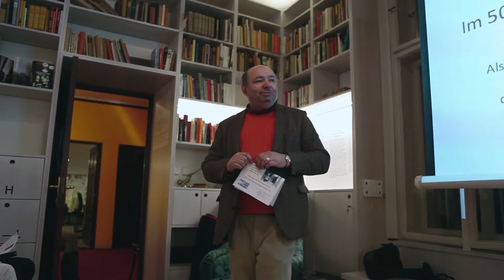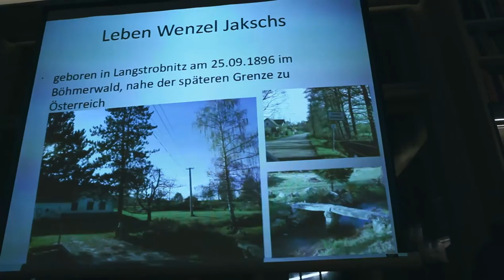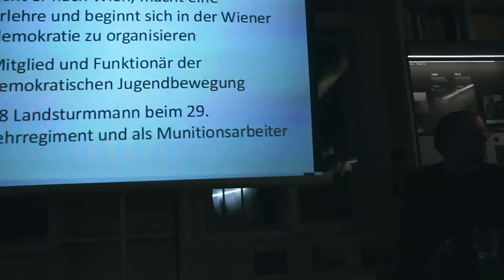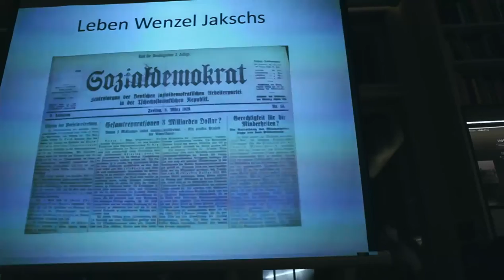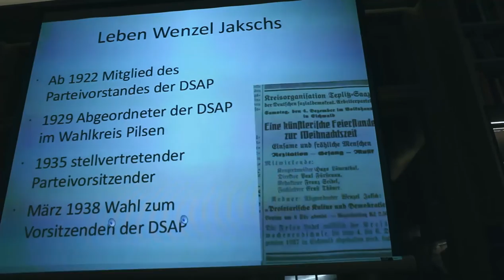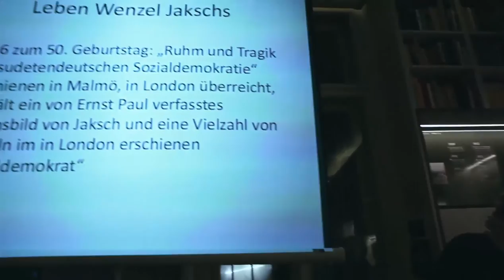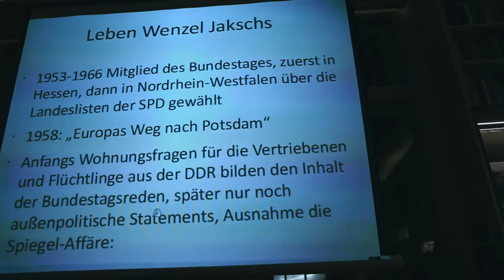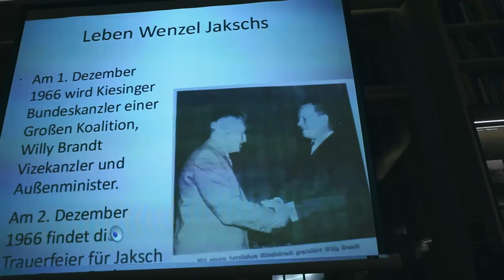Der Journalist | Novinář Wenzel Jaksch (1896-1966)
In diesem Jahr sind es 120 Jahre, dass Wenzel Jaksch geboren wurde, und 50 Jahre, dass er gestorben ist. Diesem zweifachen Jahrestag des letzten Vorsitzenden der deutschen Sozialdemokratie in der Tschechoslowakei widmen wir einen Themenabend, der sich einer Auswahl seines journalistischen Schaffens widmet. Wenngleich die Politik Wenzel Jakschs bis heute von Kontroversen begleitet sind, verdienen seine in den Artikeln zum Ausdruck gebrachten Ansichten bis heute Beachtung. In ihnen spiegelt sich das Lebensschicksal eines bedeutenden Politikers, der sich unter dem Druck historischer Ereignisse mit vielen Herausforderungen auseinandersetzen musste.

Gäste: Ulrich Miksch (Journalist, Berlin), Thomas Oellermann (Historiker, Prag)

Prager Literaturhaus und Friedrich-Ebert-Stiftung

Die Veranstaltung findet auf Deutsch statt, mit simultaner Übersetzung.

V letošním roce uplyne 120 let od narození a 50 let od úmrtí Wenzela Jaksche (1896–1966). U příležitosti dvojitého životního výročí posledního předsedy německé sociální demokracie v Československu se uskuteční tematický večer věnovaný výběru textů z jeho žurnalistické tvorby. Přestože politika Wenzela Jaksche stále vzbuzuje řadu kontroverzí, názory a postřehy zachycené v jeho článcích si dodnes zaslouží pozornost. Promítají se do nich životní osudy významného politika, který se musel pod tlakem historických událostí vyrovnat s množstvím výzev.

Hosté: Ulrich Miksch (novinář, Berlín), Thomas Oellermann (historik, Praha)

Pražský literární dům a Friedrich-Ebert-Stiftung.